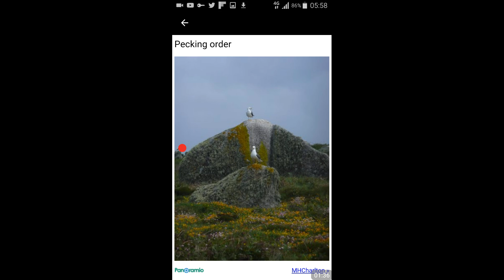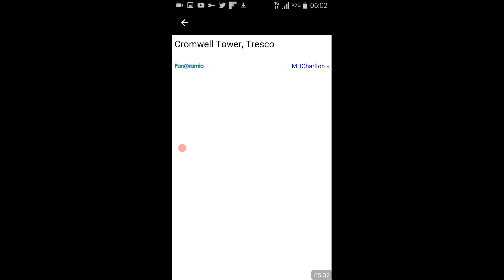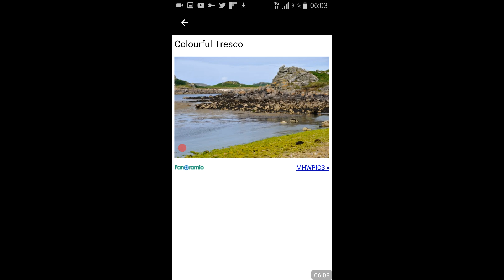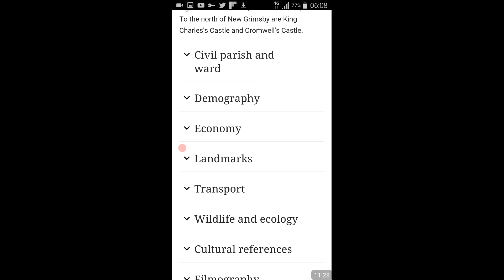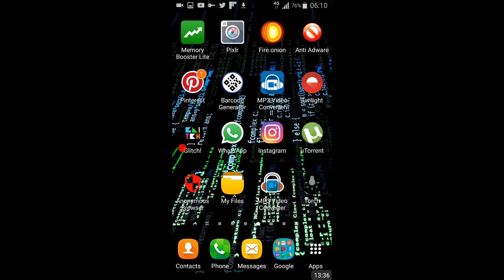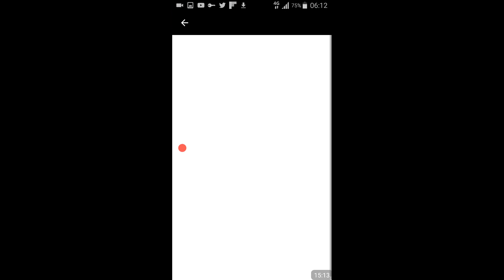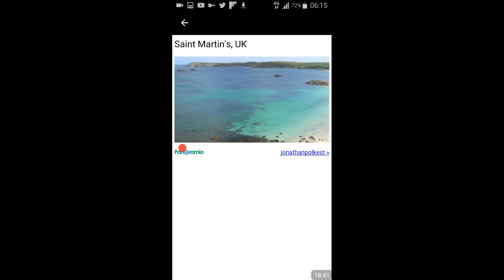Tresco isles (uk)